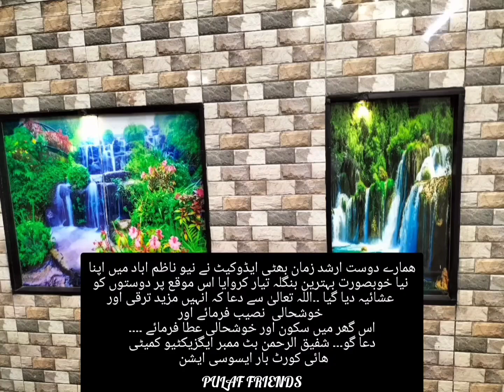Congratulations Arshad Zaman Bhatti Advocate Uncle And Bilal Raza Bhatti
Congratulations Arshad Zaman Bhatti Advocate Uncle And Bilal Raza Bhatti|Bablu Butt Vlogs